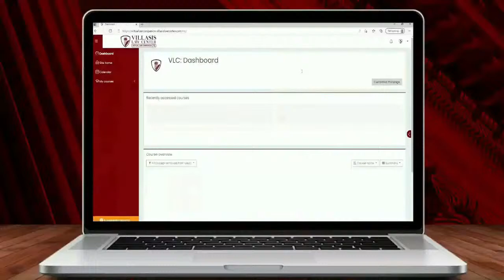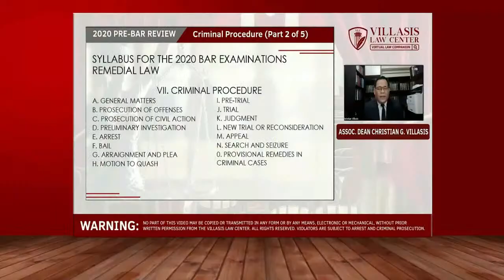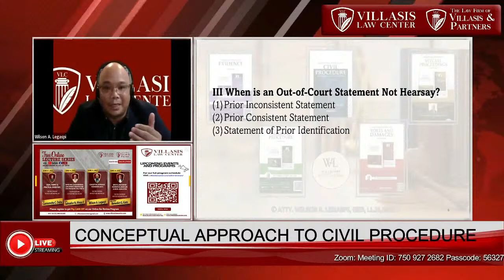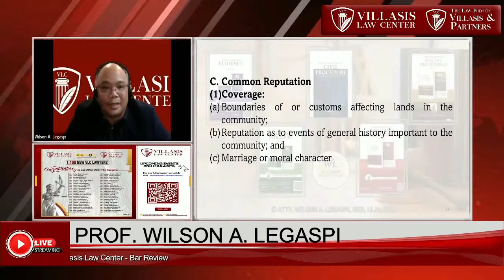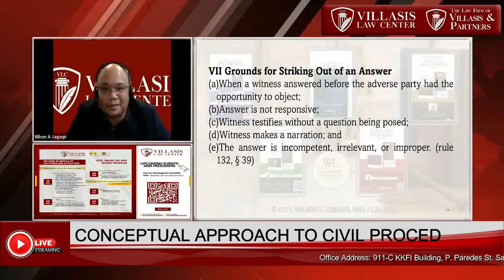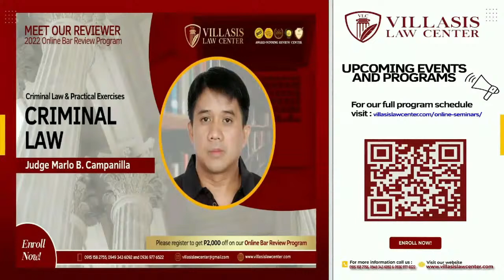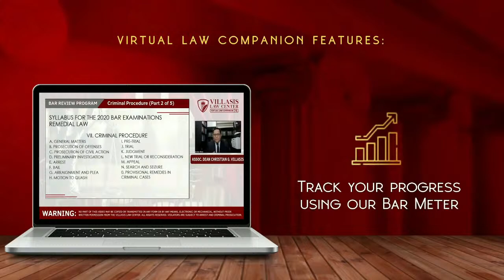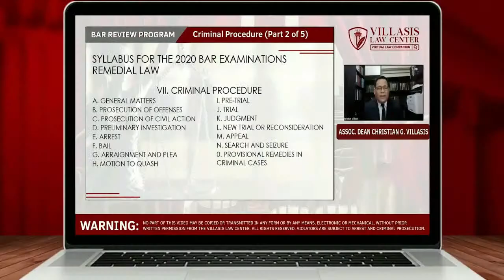Prof. Wilson A. Legaspi discussion on the Conceptual Approach to Evidence (2021)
Join VLC’s FREE Online Lecture Series #8: Prof. Wilson A. Legaspi discussion on the Conceptual Approach to Evidence (2021) Successful attendees to this webinar can use this discount voucher to avail P2,000 off the regular rates in our 2022 Online Bar Review.